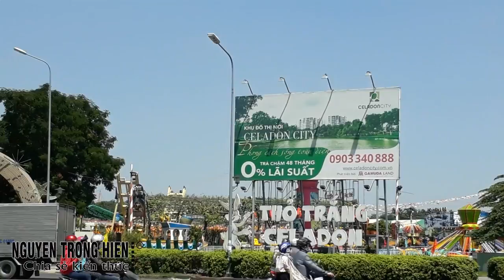CHIA SẺ KIẾN THỨC CUỘC SỐNG | SIÊU THỊ MUA SẮM AEON CỦA NHẬT BẢN QUẬN TÂN PHÚ | HỒ CHÍ MINH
Trân trong.